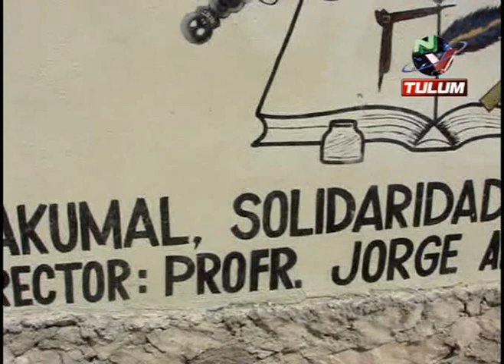Detienen a Director Escolar al no pagar chelas ni tacos de ojo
Tulum, Q. Roo.-Después de un cuantioso consumo de bebidas embriagantes y disfrutar de tres excitantes tables dance en el bar Geancarlo, el director de la escuela primaria Francisco Sarabia del poblado de Akumal, Jorge Antonio Moo Ku, fue detenido durante la madrugada de hoy por elementos de Seguridad Pública ya que se negó a pagar su cuenta de consumo; cuenta que asciende a más de mil 800 pesos.